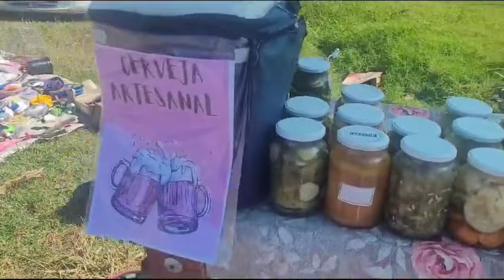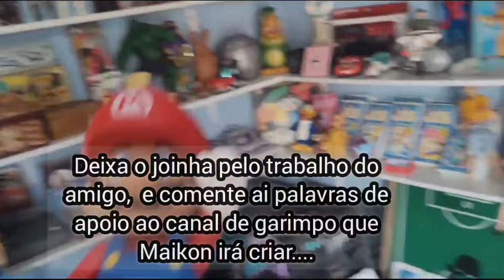As compras do Maikon na feira da Pedrinha Feira do Rolo Paraná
Nesse terceiro vídeo na feira da Pedrinha desta semana na apresentação do Maikon,  ele traz até você um pouco mais da feira e também as compras que ele fez...deixa o like pra incentivar cada vez mais nosso trabalho  muito obrigado